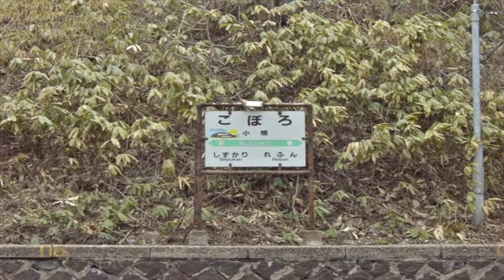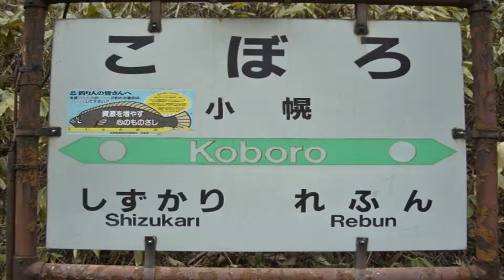【北海道観光】北海道駅めぐり 一番 小幌駅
【北海道駅めぐり】　一番　小幌駅

撮影日　２００７．４．７